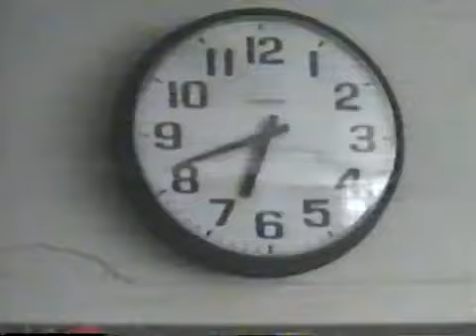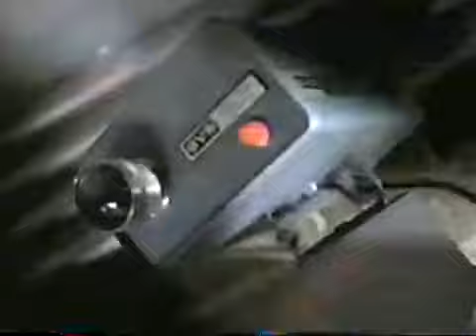Tanda Comercial FOX Latinoamérica (1998) Parte 4